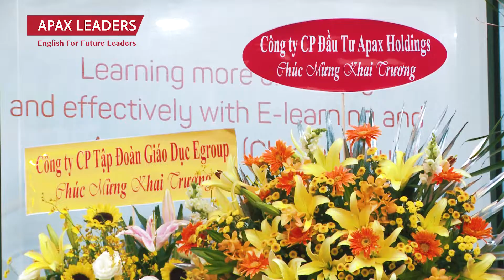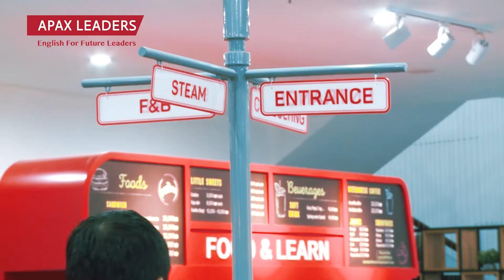Khai trương trung tâm Anh ngữ Apax Leaders Hồng Hà (30/05/2019)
👉Apax Leaders Hồng Hà chính thức chào đón các học viên nhí trong mùa hè này.
🌞Những nụ cười xinh tươi, những khuôn mặt háo hức của các em khi tham gia các lớp học thử cùng giáo viên bản ngữ đã tiếp thêm nguồn động lực mạnh mẽ cho Apax Leaders trên hành trình đào tạo thế hệ dẫn dắt tương lai.
🌞Hãy cùng xem lại hoạt động sôi nổi đã diễn ra trong buổi khai trương ngày 30.05 qua những thước phim sống động ngay sau đây!
Và, đừng quên lưu lại địa chỉ để cùng con đến Apax Leaders Hồng Hà, ba mẹ nhé!
🏫 Địa điểm: Tầng trệt, Chung cư Orchard Parkview – 130-132 Hồng Hà, Phường 9, Quận Phú Nhuận, TP.HCM
⚡ Đăng ký để nhận tư vấn NHANH VÀ MIỄN PHÍ tại Apax Leaders